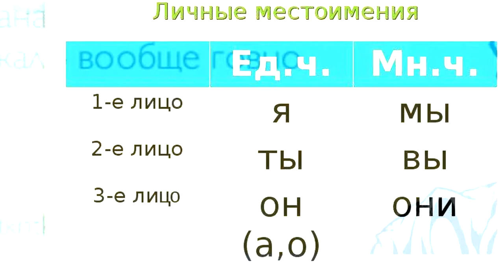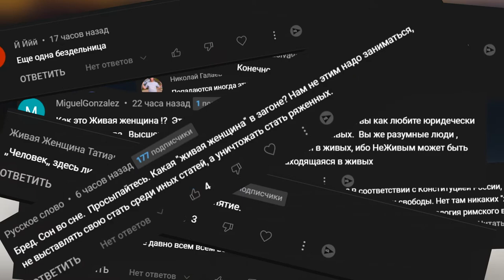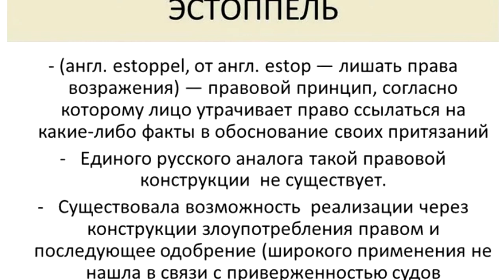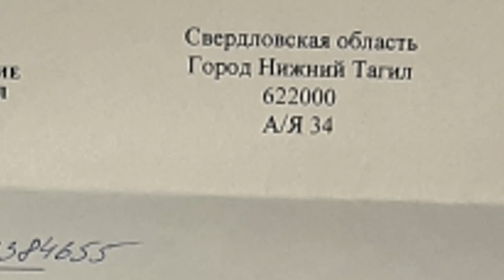Остаться в живых ☝ Кто же все-таки ❓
Остаться в живых Мнение наРода разделилось. Кто же все-таки ❔象棋
Данный видеоролик не содержит призывов, оскорблений, не преследуют цели унижения человеческого достоинства, ущемления права и свободы  человека и гражданина